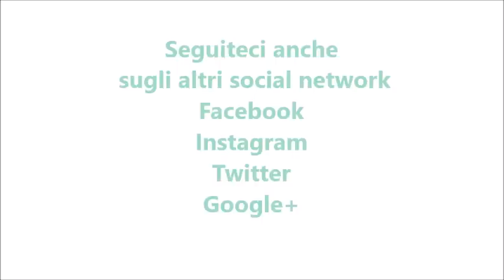Torta cioccolato e amaretti bimby per TM5 e TM31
Ingredienti:
150 g di cioccolato fondente
150 g di zucchero
200 g di panna per dolci
350 g di amaretti
4 uova
250 g di farina “00”
100 g di olio di semi
100 g di  cioccolato fondente per la glassatura
1 bustina di lievito per dolci
1 bustina di vanillina
staccante per teglie